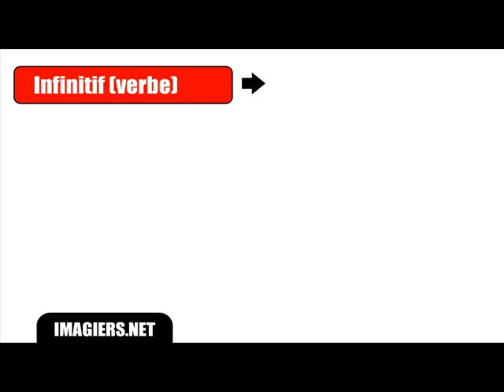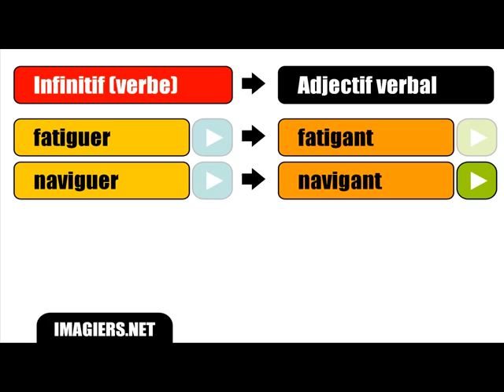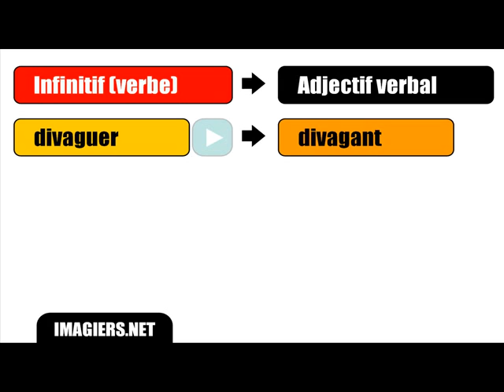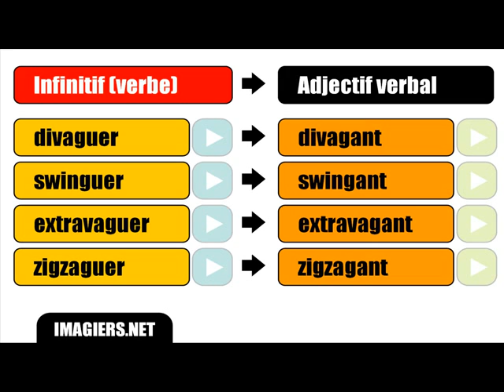Урок французского языка = Вербальные прилагательное # Gant